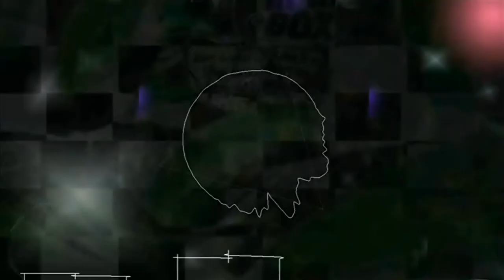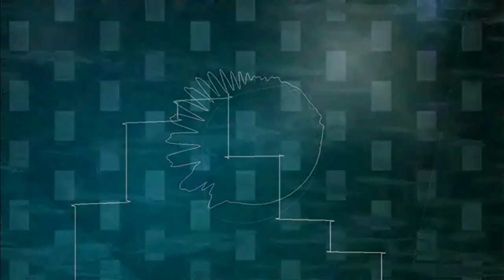DAVID ROSALIE - Astral Realm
[released 2011 bei Indigo Schallplatten]